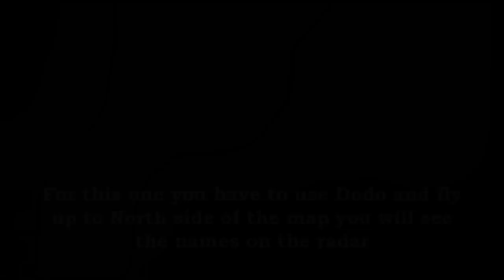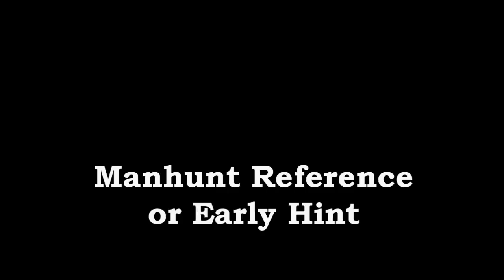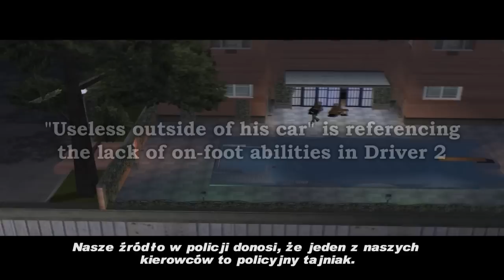GTA III All Easter Eggs And Secrets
Collection of all Easter Eggs Secrets, References and Tricks. Read more for the whole list of Easter Eggs in the video

List of Easter Eggs:

Hidden Message ("You weren't supposed to get here you know")
GTA 1 and GTA 2 Reference (Screenshots in the Tw@ cafe)
GTA Vice City Hint (Billboard)
Film References (Goodfellas, Godfather etc)
Game Rererences (Soldier of Fortune and Manhunt)
Brand References (Sony, Pepsi, Diesel, Orange etc)
Changing Moon Size (with Sniper Rifle)
Elvis Zombie Found (Flyers)
Dirty Messages
Hidden Bazooka

* Grand Theft Auto Vice City
* Max Payne (series)
* Saints Row (series)
* Postal 2 (series)
And more!